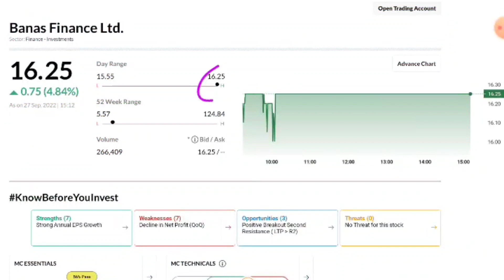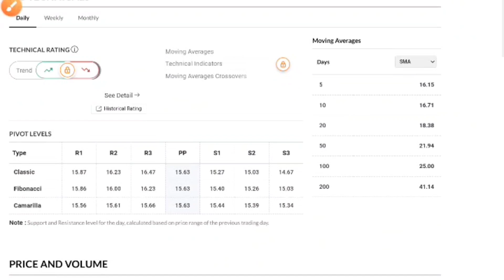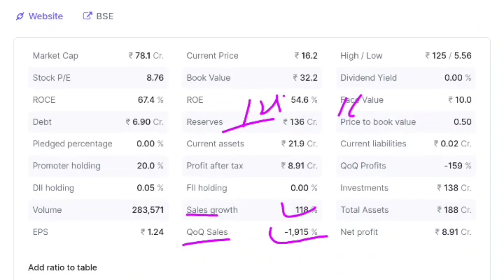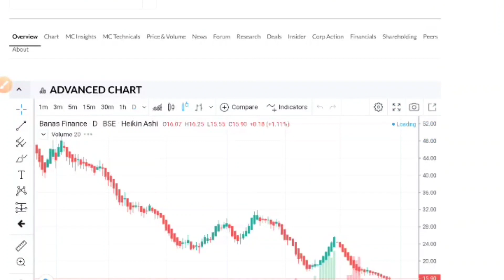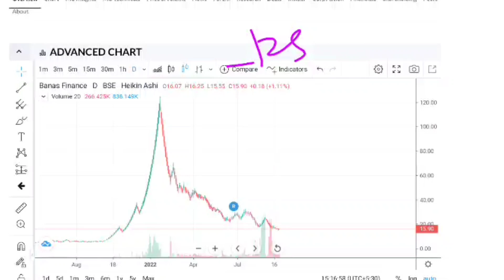Banas Finance Share☀️Banas Finance Share Latest News☀️Banas Finance Stock Target🎯Penny Stock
🙏 Thanks 🙏

banas finance share buy kare ya nahi banas financ
banas finance price target
banas financeBanas finance share latest news
Banas finance share
Banas finance news Banas finance share latest news today
news,banas finance share latest news today.banas finance,banas finance Itd share
banas finance share buying guide
banas finance stock balance sheet banas finance share price target?
banas finance share upadate
banas finance news
banas finance share target tomorrow
aarnav fashions share latest news
banas finance share
banas finance share price banas finance share latest news
banas finance share target
banas finance share target tomorrow update,